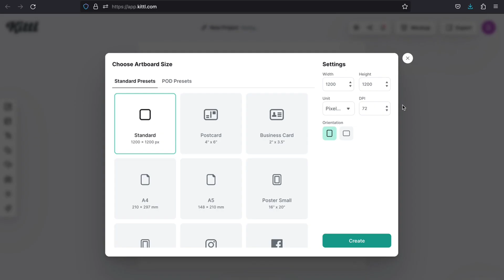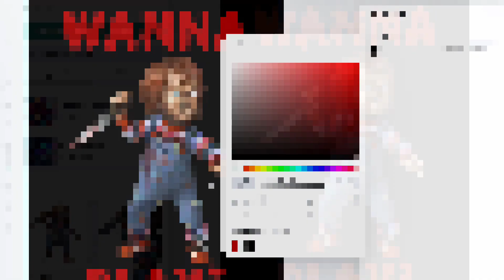How I Designed a Chucky Doll T-Shirt Design Using Kittl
How I Designed a Chucky Doll T-Shirt Design in Kittl

Welcome to the Channel and Thank You for your support.